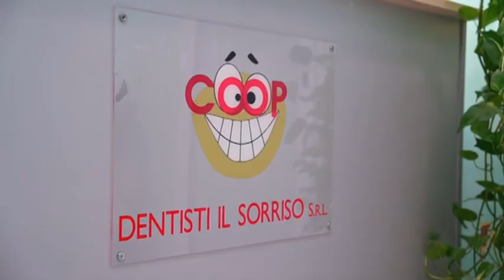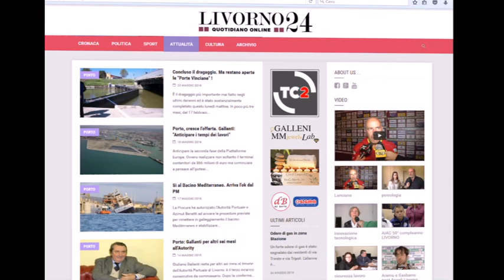Toscana Basket 30 09